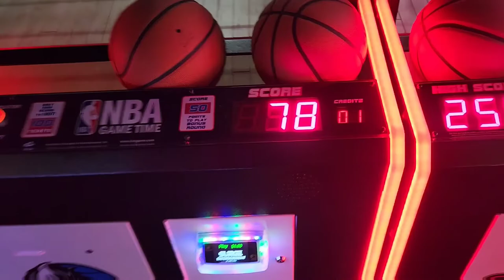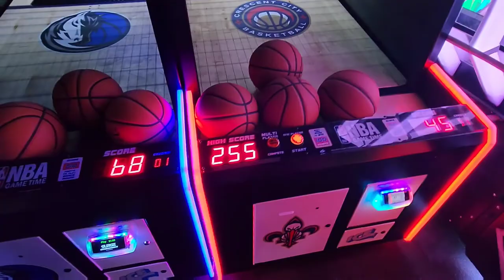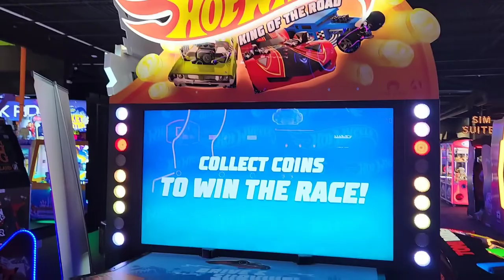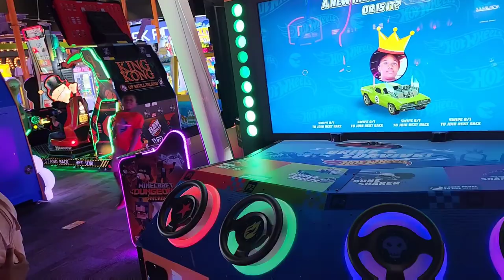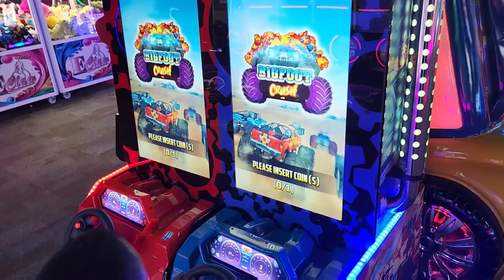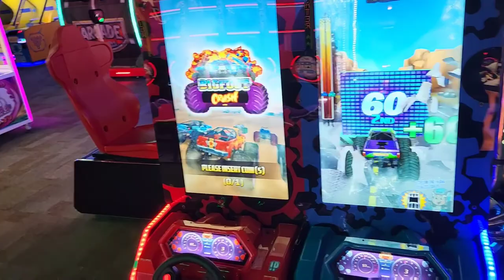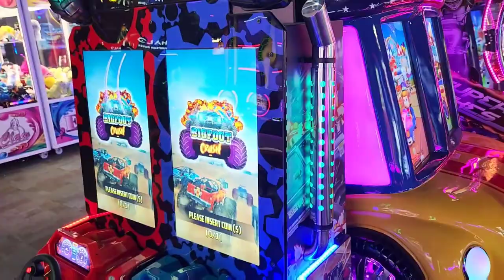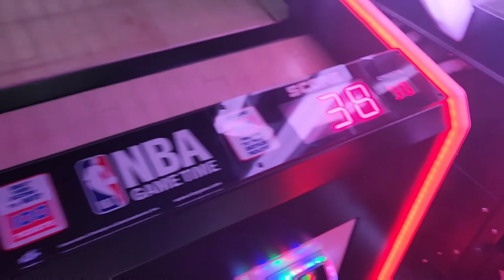A look inside the Surge (entertainment center Drew Brees created)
We took the kids to Bossier City Louisiana to experience the new entertainment center The Surge. The Surge was created by former quarterback of the New Orleans Saints Drew Brees.